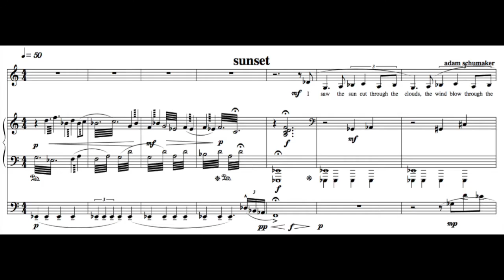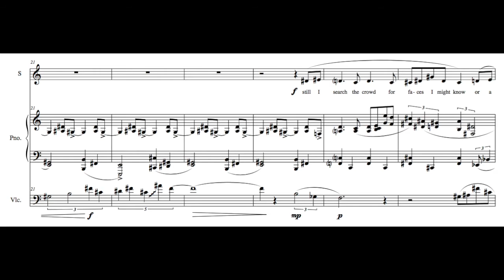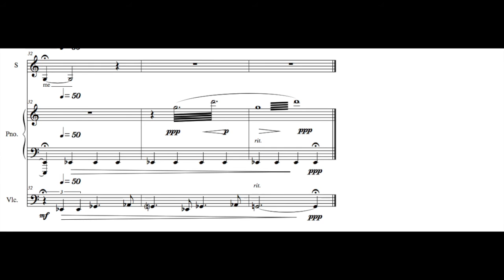sunset // two songs 1 of 2 // adam schumaker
Performed by student volunteers (now colleagues) at WMU's 2007 New Sounds Festival. Words and music composed in 2006 by Adam Schumaker.

Please excuse the poor scoring and slightly off passages.